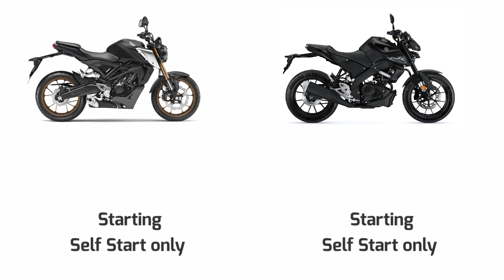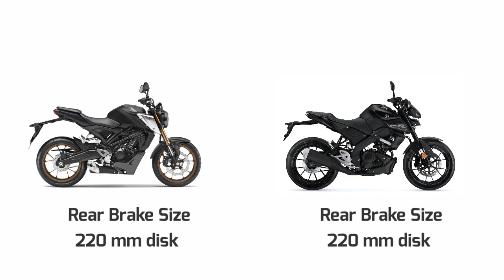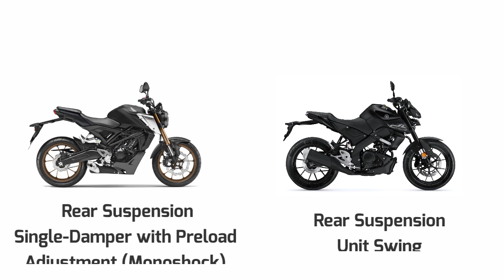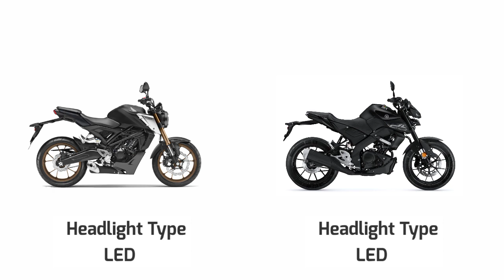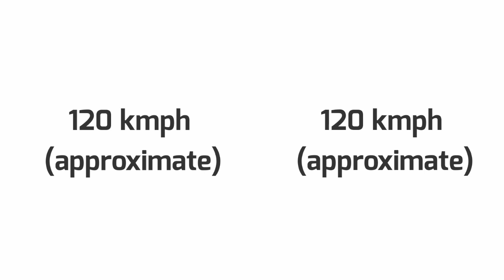HONDA CB 125 R VS YAMAHA MT 125 _DETAILED COMPARISON_MILEAGE_TOP SPEED_PRICE_BIKE INFORMER